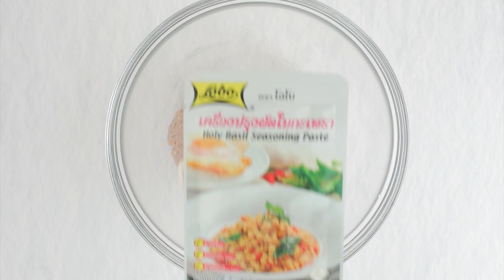ทอดมันข้าวโพด สูตรเด็ด ทำง่าย สไตล์ "อ.ยิ่งศักดิ์"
ทอดมันข้าวโพด (ผลิตภัณฑ์ เครื่องปรุงผัดใบกะเพรา ตราโลโบ)

สิ่งที่ต้องเตรียม ทอดมันข้าวโพด
เนื้อปลากรายโขลกจนเหนียว                       300     กรัม
เครื่องปรุงผัดใบกะเพรา ตราโลโบ                 1  ซอง (50 กรัม)
เมล็ดข้าวโพด                                             50       กรัม
น้ำจิ้มไก่ผสมกับแตงกวาหั่นเป็นชิ้น โรยถั่วลิสงคั่วบด สำหรับรับประทานคู่

วิธีทำ (ทอดมันข้าวโพด)
1. ผสมเนื้อปลากรายโขลก กับเครื่องปรุงผัดใบกะเพรา ตราโลโบ ไข่ไก่ และแป้งข้าวโพด นวดผสมให้เข้ากัน ใส่เมล็ดข้าวโพด นวดจนเหนียว เตรียมไว้
2. นำส่วนผสมทอดมันมาปั้นเป็นก้อนกลม กดให้แบนเล็กน้อย ก่อนนำไปทอดในน้ำมันจนสุก ตักขึ้นให้สะเด็ดน้ำมันเตรียมไว้
3. นำใบกะเพราลงทอดจนสุกกรอบ ตักขึ้นให้สะเด็ดน้ำมัน เตรียมไว้
4. จัดทอดมันข้าวโพดลงในภาชนะ โรยหน้าด้วยใบกะเพราทอดกรอบ รับประทานคู่กับน้ำจิ้ม พร้อมเสิร์ฟ

▲Line @yingsakfood